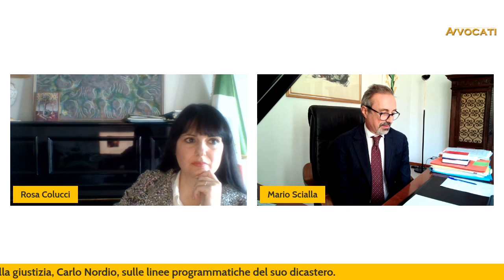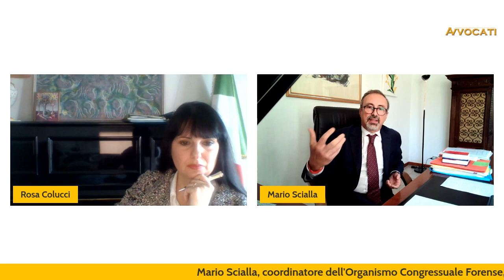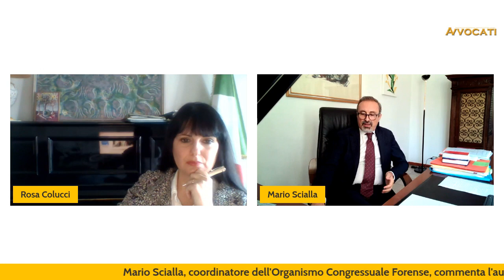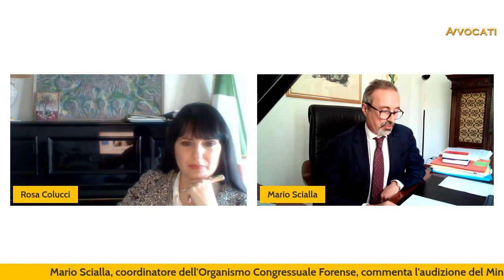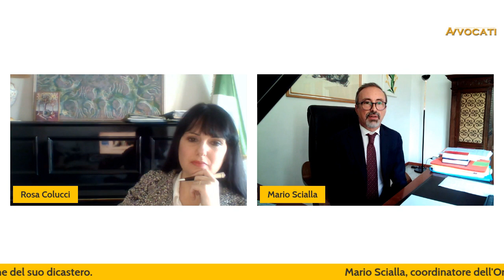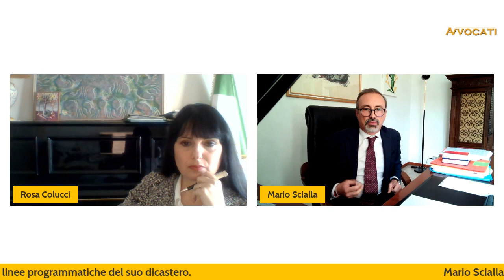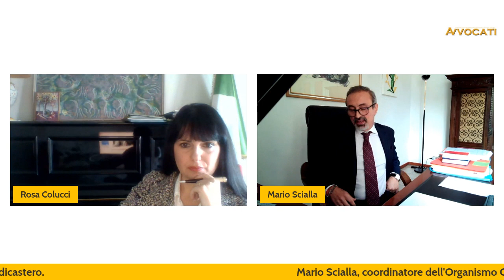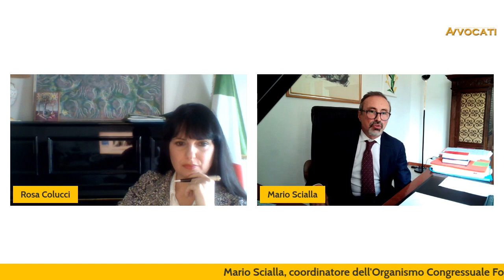PROTAGONISTI Il coordinatore OCF Mario Scialla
🔵 Il coordinatore dell'Organismo Congressuale Forense OCF commenta l'audizione del Ministro della giustizia, Carlo Nordio, sulle linee programmatiche del suo dicastero e traccia un primo bilancio delle attività dell'OCF